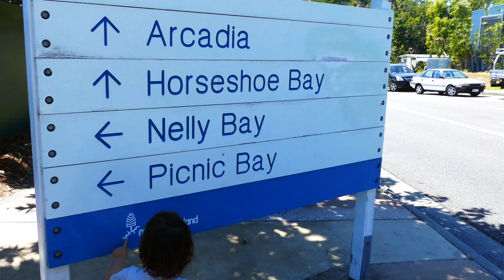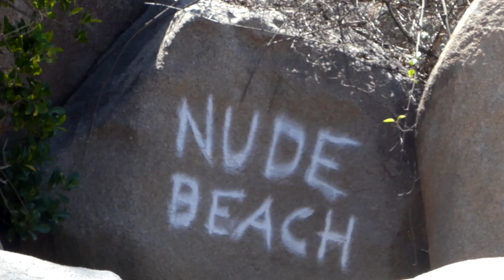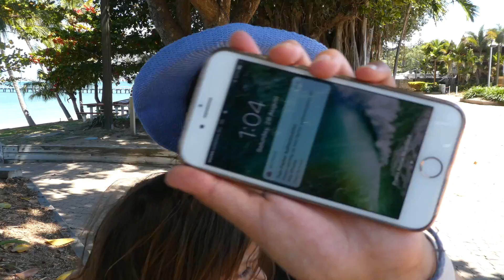Bad Parents | We took the kids where? | Magnetic Island, Queensland, Australia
Magnetic Island, Queensland, Australia

We travelled with the kids to Magnetic Island on the Sealink ferry.   During our day trip to Magnetic Island we walked from Nelly Bay to Picnic Bay.  From Nelly Bay we walked passed Base Magnetic Island (popular with backpackers and for the full moon party)   and stopped at Rocky Bay on our way to Picnic Bay.

Elisa saw something unexpected when we got to Rocky Bay.

Magnetic Island is located just a few kilometres of shore from Townsville, Queensland, Australia.  It is just a 20 minute ride on the ferry that operates regularly.

Tell us about your experience.  We’d love to hear about it!

Thanks for stopping by!  We hope our videos entertain and inspire you to get out there and travel.

We love to travel with our kids!  Our dream is to one day travel the world perpetually and share this with you.

Elisa, David, Javier and Joaquin.
Travel with Kids | Travel Blog | Travel Vlog

Chasing Palm Trees by Ehrling
I Feel Good by Ehrling

Ikson - Free by Ikson
Journey by Ikson